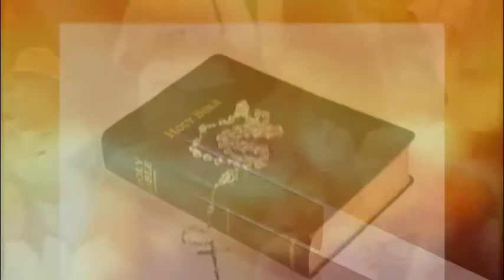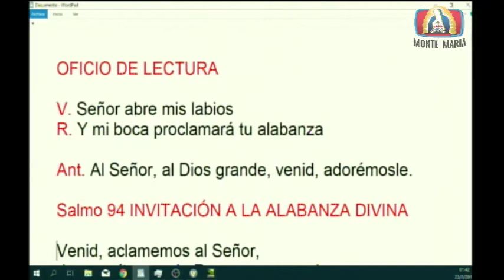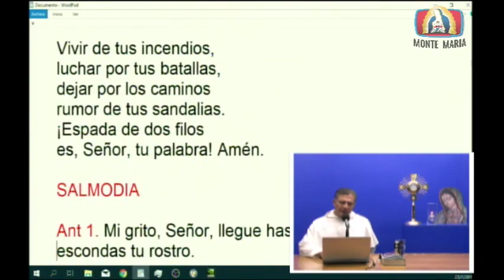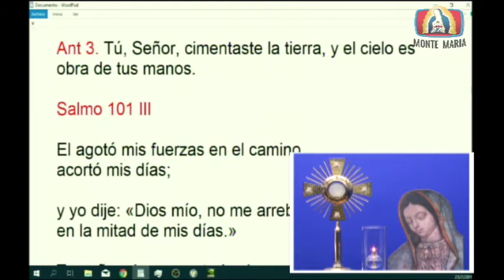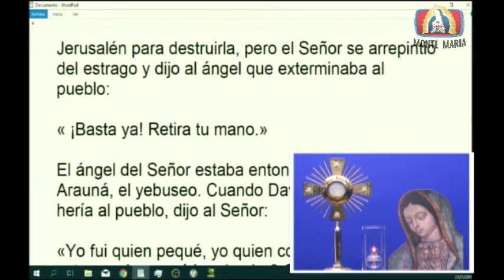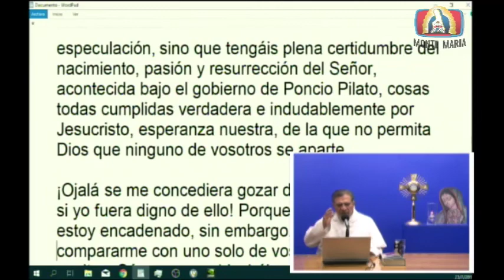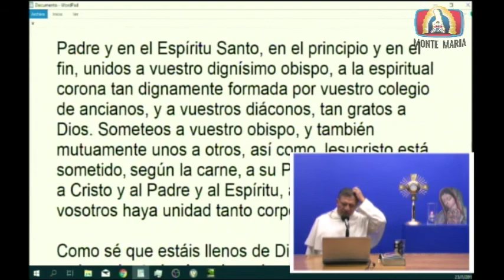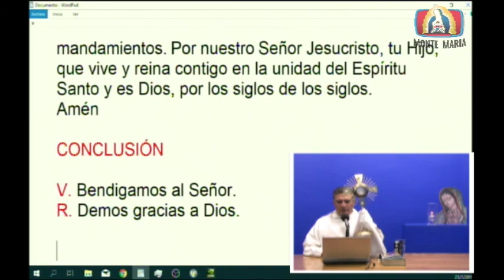Dynamis│23/07/2019│Padre Rayito MJM.